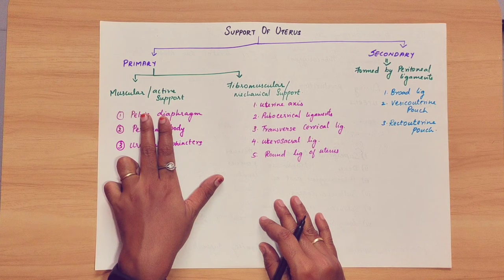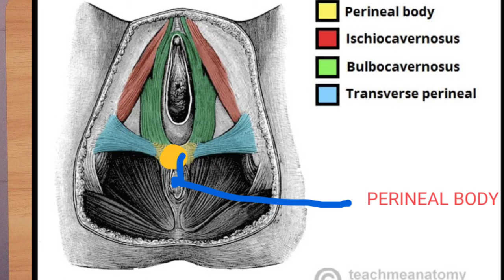UTERUS ANATOMY PART 3 | SUPPORT OF UTERUS | ABDOMEN